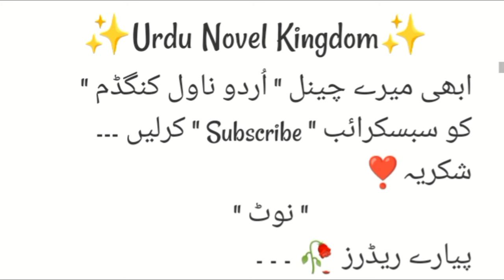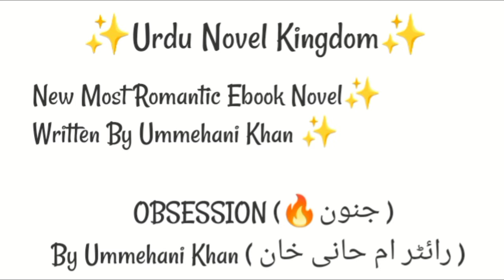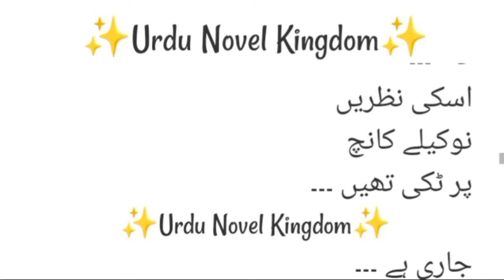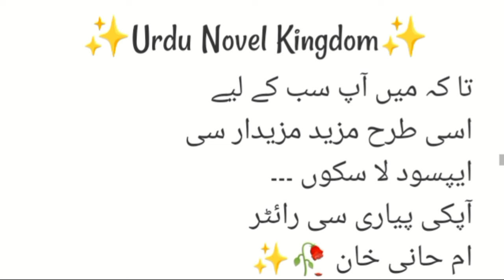OBSESSION (جنون) ❤️🤧✨ Episode 56 Writer Ummehani Khan Presenting By Urdu Novel Kingdom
Here we go to represent Urdu Novel Kingdom all novel with a lot of Suspense , thrilled , tragic and entertainment all in one ...

Romantic Novel
Funny Novel